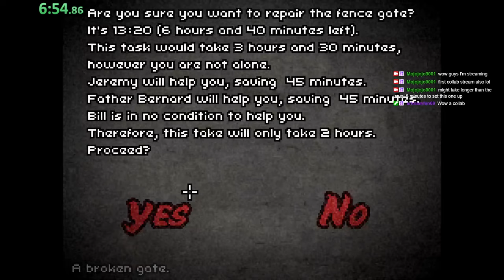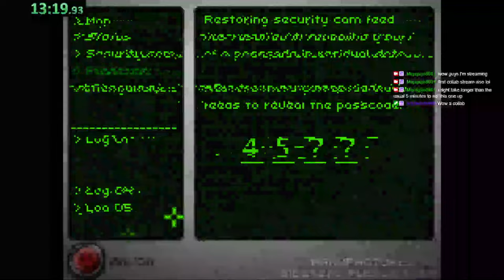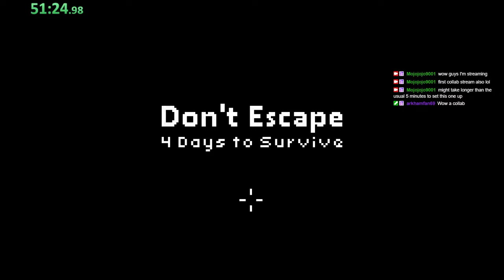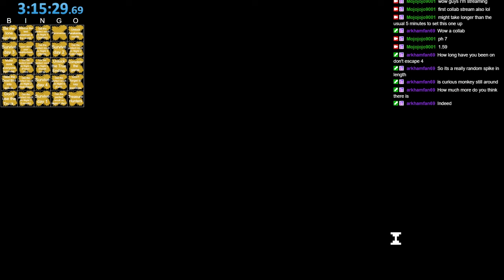Don't Escape Series 100% Speedrun In 3:15:26.300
The following (was) copy pasted from the description of my submitted speedrun.com run yet, for some reason it didn't let me submit the run with this in the description (I wonder why). Anyways, good luck reading this essay.

This is my longest speedrun by quite a long time (longest before this was Duck Simulator 2 Maxdie% Quackcore at an hour and a half). This speedrun, like that other longest run needed LOTS of spamming. Not as much as Maxdie% Quackcore thankfully, that category can just go die right now for all I care, it's a pretty terrible category lol.

Also, the other person in call with me for almost the entire run was basically also speedrunning the game with me (speedrun.com and Twitch username is CuriousMonkeyX). We were essentially both doing a collab stream. He didn't do the exact same category I did, he just did the Don't Escape Series Any% category instead of the 100% category, which is 10x shorter, yet he still took an insanely long time on the run because he wasn't as experienced at the run as I was lol.

I also added timestamps to the run, which'll hopefully make it easier for you to verify, I'm aware that verifying marathon runs like this would be super hard, especially because you have to verify all the achievements I get too. At the start of run 2, I pull up the Don't Escape 4 bingo card that I used to verify that I myself had all the achievements by the end of the run. I'll also explain what each run for don't escape 4 was for.

Run 1 was a carless and friendless run for those 2 specific achievements (and I got perfect on day 1 and 2, not 3 or 4 though). Run 2 was unlocking awakening. Run 3 was true ending, and run 4 was getting the perfect on days 3 and 4, because I didn't have custom game before run 4, and I got very unlucky, so an extra run was required.

With that said, I hope this run is verifiable, I DID see in the rules that loading saves was prohibited, but for a category like this, that's almost impossible. I started the game by a FRESH save file. There were no other save files in the "load game" thing, you can see that at the start of the run. All the save files I DID load, were other save files I saved in the middle of the run. Saving and loading shouldn't be prohibited if that's the case in my opinion.

I also saw that I also "couldn't have any of the screen blocked" when I did with the bingo card, and technically livesplit too. I hope that's not a problem, because I don't see how that would have a problem with verifying the run. I also streamed this run, so if you wanna see the run there, I'll attach this Twitch link too, don't worry, it won't expire, it's a highlight.

I think that's all I'll say for now, this description is REALLY long, and how fitting for this being my longest speedrun too. I hope you enjoy watching the run, I do make some mistakes (I mean, how can you not in a run this long), but I think overall I played pretty well. Thanks, and goodbye.

Also, shoutouts to Curious for being here for most of the run lol, I'll link his Twitch channel here:

Also, here's the link to my Discord server. Join please.

I literally played a game of bingo in a speedrun lol. This is the link to the bingo card I specifically made for this run.

Here's those timestamps I talked about earlier in the descrip- wait what do you mean you didn't read all that?

00:00 Dead run
02:47 Don't Escape 1
04:07 Don't Escape 2
10:49 Don't Escape 3
18:50 Run 1: Day 1 (Locusts)
25:00 Run 1: Day 2 (Heat)
31:25 Run 1: Day 3 (Storm)
42:27 Run 1: Day 4 (Air)
50:33 Run 1: Space
53:25 Run 1 COMPLETE
54:26 Run 2: Day 1 (Gas)
1:04:14 Run 2: Day 2 (Cold)
1:19:11 Run 2: Day 3 (Raid)
1:31:01 Run 2: Day 4 (Fuel)
1:43:04 Run 2: Space
1:46:24 Run 2 COMPLETE
1:47:46 Getting Snowman Achievement
1:48:47 Run 3: Day 1 (Spiders)
1:57:45 Run 3: Day 2 (Cold)
2:09:43 Wake up... David...
2:10:31 Run 3: Day 3 (Raid)
2:26:00 Run 3: Day 4 (Fuel)
2:36:17 Run 3: Space
2:38:48 Run 3: Back for disks
2:40:36 Run 3: Return to Space
2:44:12 Run 3 COMPLETE
2:44:42 Run 4: Day 1 (Gas)
2:50:20 Run 4: Day 2 (Heat)
2:54:50 Run 4: Day 3 (Storm)
3:06:31 Run 4: Day 4 (Air)
3:17:21 Run 4: Space
3:18:17 RUN COMPLETE

Update: March 4th, 2024, as of yesterday, the run is finally verified, wow, that took a while. Timing actually starts after clicking the first screen after hitting start on DE1 apparently, not the moment you hit start. I updated the title and thumbnail because of this, the original time that I put here was 3:15:29.067, but now it's 3:15:26.300, what a big difference am I right?

Update on October 7th, 2024: I finally got my advanced features back from when they were removed on July 10th, and I started thinking of this video. I added links for the game and the bingo card.